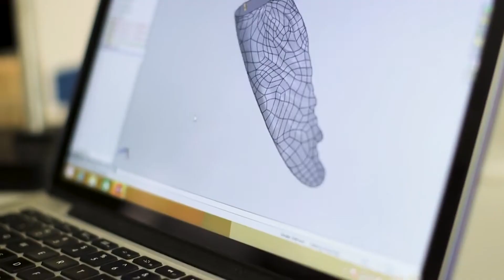Capital Crossfire (9/23) - Episode 1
In the season premiere of Capital Crossfire, moderator Aleena Fayaz sat down with Ethan Kerr to discuss the biggest stories in DC. From the quickly approaching midterms to the January 6 committee, Capital Crossfire has it all.